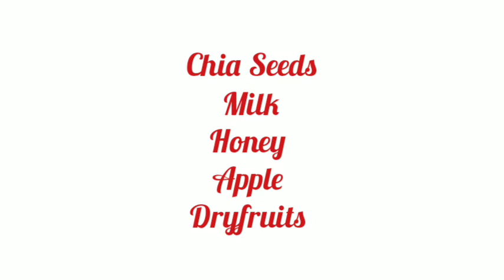Weight Loss Recipe for Breakfast| Chia Seeds Pudding Recipe| Healthy Breakfast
Chia Pudding - 2 Easy & Healthy Chia Pudding Recipes - Chia Seeds For Weight Loss | Skinny Recipes